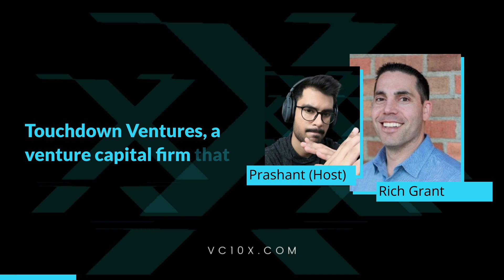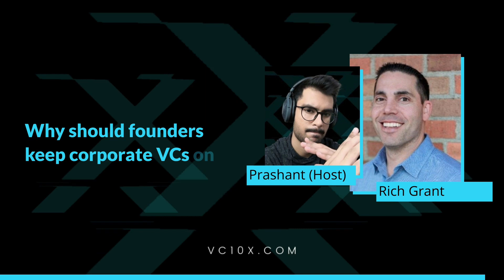All about Corporate VCs - Rich Grant, Founder, Touchdown Ventures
Rich Grant is the founder & Managing Partner at Touchdown Ventures, a venture capital firm that partners with leading corporations to manage their corporate venture capital investment programs.

In this episode we talk about:

- What are Corporate VCs?
- How is a Corporate VC different from a typical VC firm?
- Why big corporations start their VC programs?
- How Touchdown helps corporations set up and manage their VC programs?
- Why should founders keep Corporate VCs on their target list?
& lots more